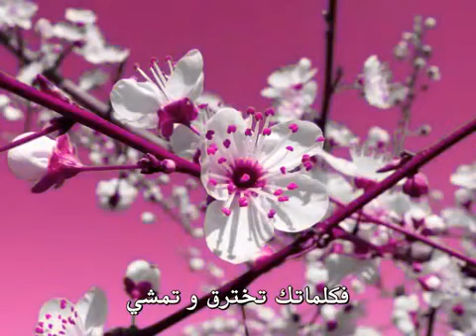sevdam Eylem Aktaş حبيبي‬